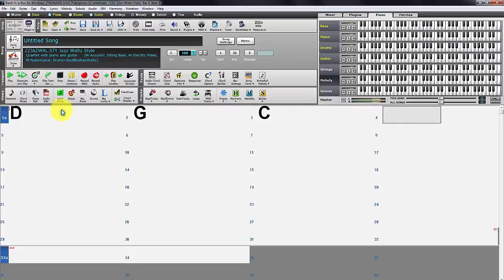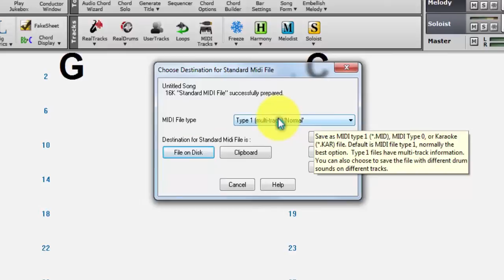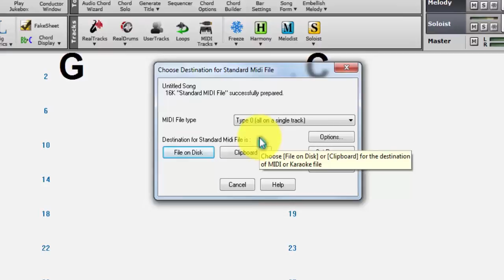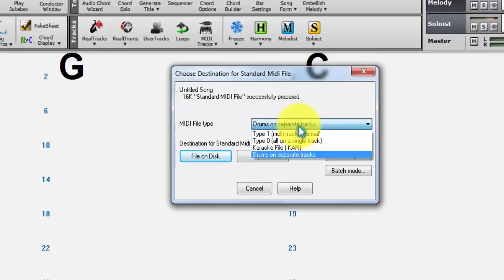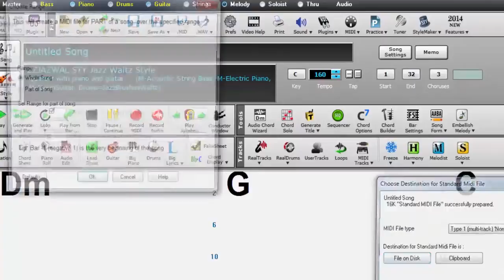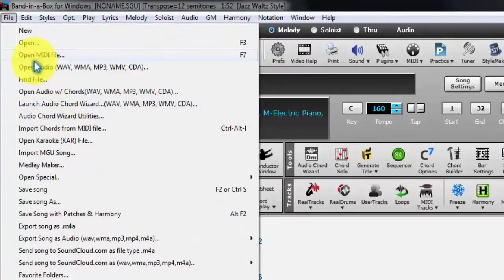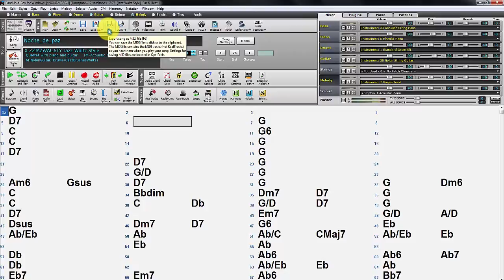Tutorial: Band in a Box 2014 - Importación y Exportación Midi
Seguimos con nuestra serie de tutoriales sobre la aplicación Band in a Box 2014, hoy aprende a importar y a exportar Midi Files.